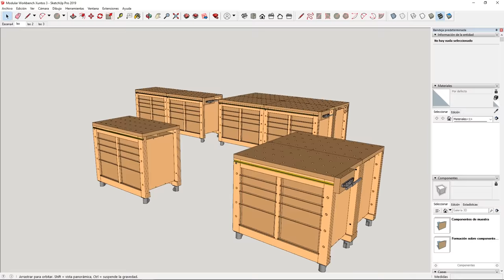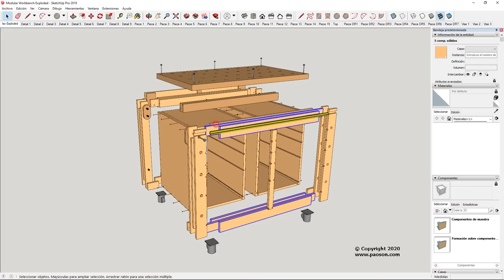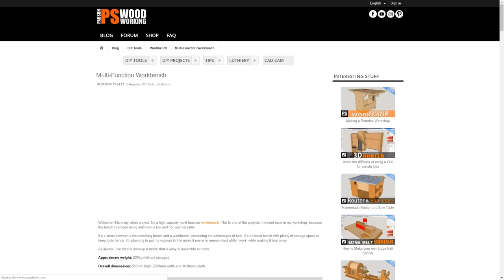Modular Workbench & Mobile Tool Stand (Ep.3)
Third and last video in the series about the modular woodworking bench. I'll try to show everything it can offer and how to join the modules together.